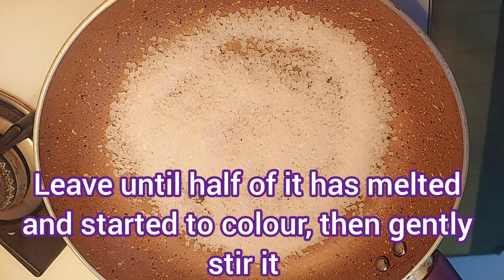Eggless Fruit Cake | Butter Scotch Cake | Plum Cake | No Oven Cake | Fruit Cake by zk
Eggless Fruit Cake| Butter Scotch Cake | Plum Cake | No Oven Cake | Fruit Cake by a to z PTP